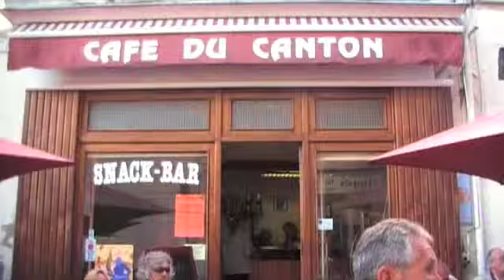Kiri at Cafe Du Canton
Kirri Valvekens  jamming at the Cafe Du Canton!